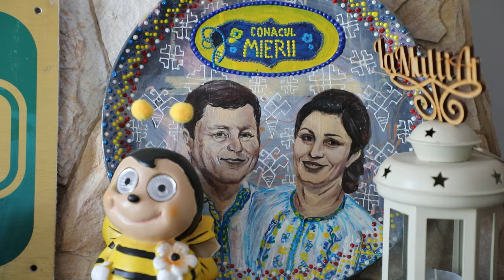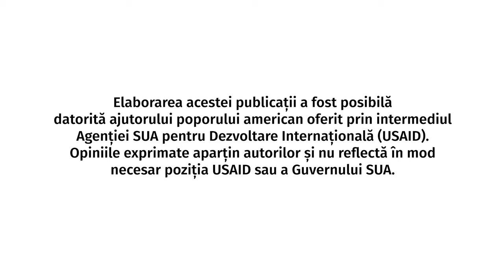„Conacul Mierii”: cum turismul ajută la vânzarea mierii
În fiecare an, din cauza schimbărilor climatice, apicultura devine o provocare, iar soții Ciolacu din satul Micleușeni, r. Strășeni au găsit o soluție.

Astfel, ei s-au alăturat unui traseu turistic, au construit o pensiune, dar și au început să organizeze tururi la care participă zilnic și 400 de persoane. La „Conacul Mierii” te poți caza, gusta sau cumpăra miere, dar și afla mai multe despre viața albinelor și tot ecosistemul care face producerea mierii posibilă.